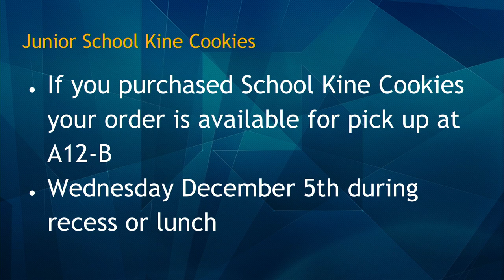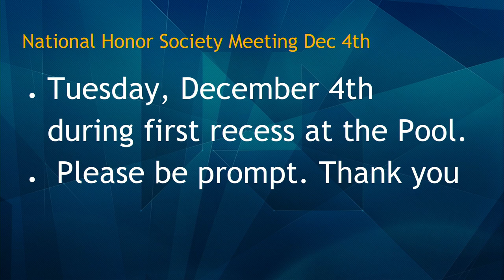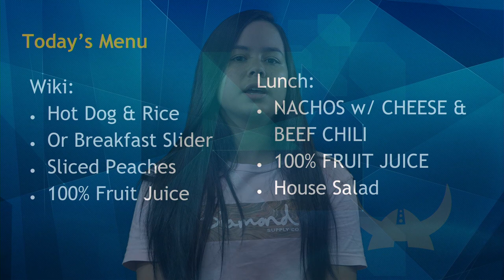12/04/2018 KVIKS Bulletin